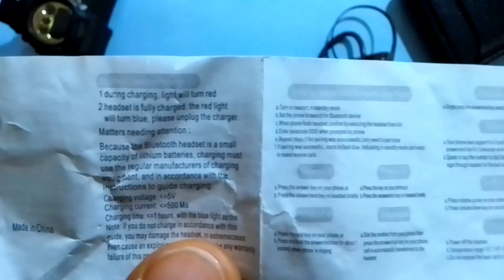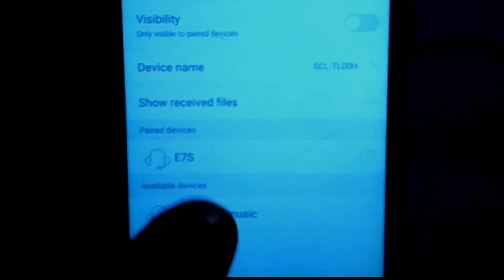Bluetooth 5.0 Earloop earbuds from Aliexpress!!...let's check it out! sport earbuds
unboxing Bluetooth earphones
all descriptions given

All music from pixabay